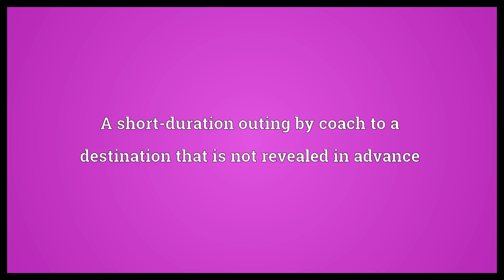Mystery tour Meaning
Video shows what mystery tour means. A short-duration outing by coach to a destination that is not revealed in advance.  Mystery tour Meaning. How to pronounce, definition audio dictionary. How to say mystery tour. Powered by MaryTTS, Wiktionary